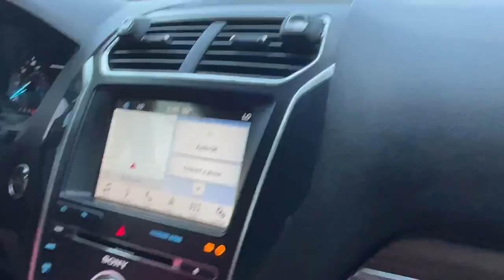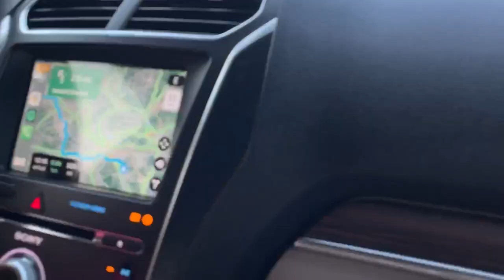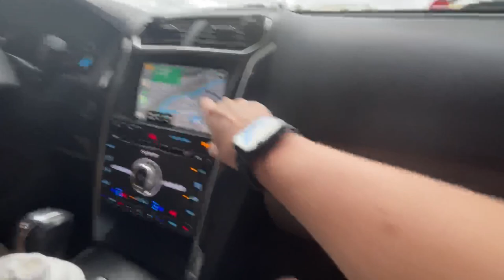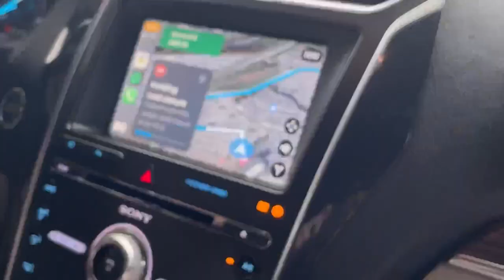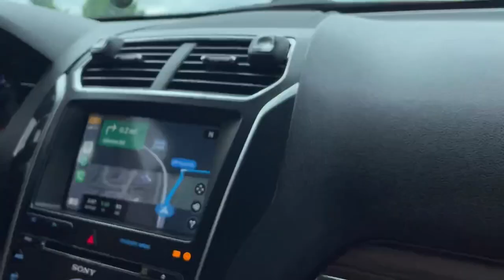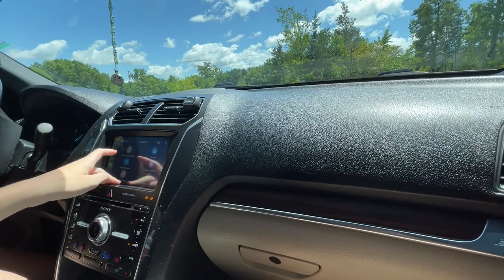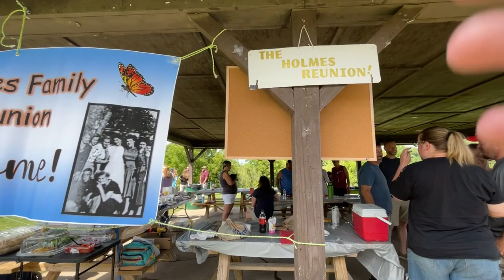Going to otter Lake Michigan + family reunion!/vlog 56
Video start date: 7/28/2023 3:39:58 PM EST
Video end date: 7/29/2023 5:56:09 PM EST